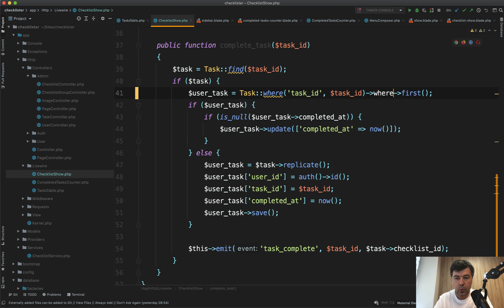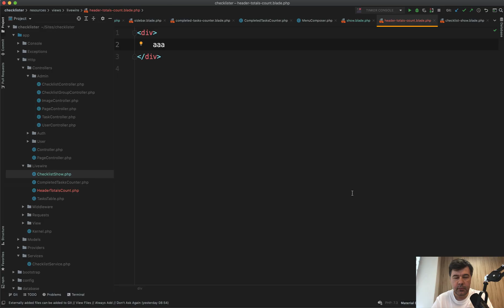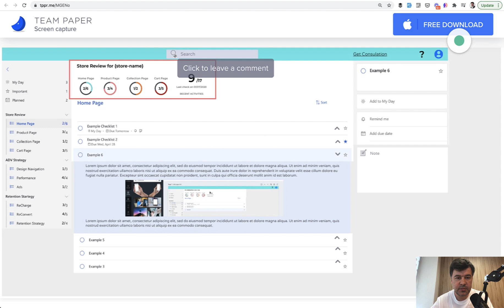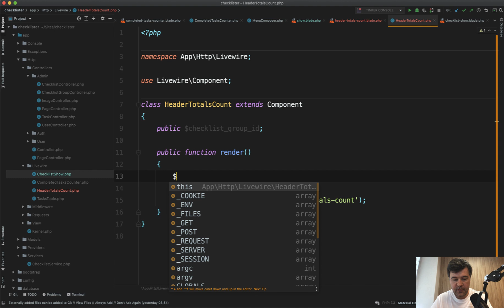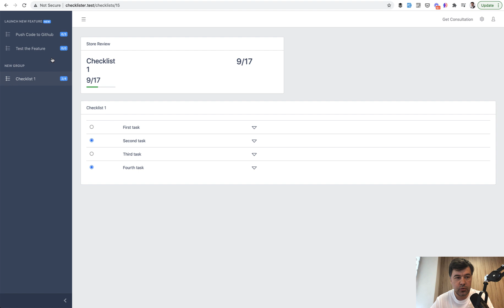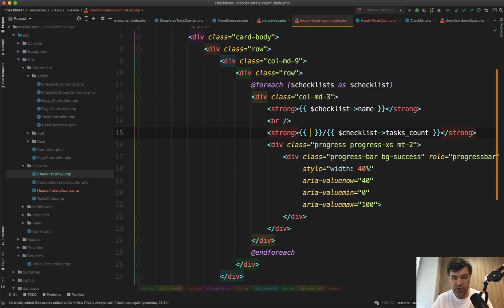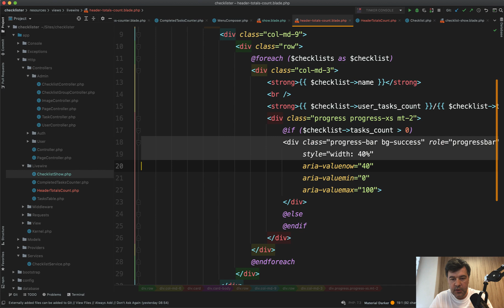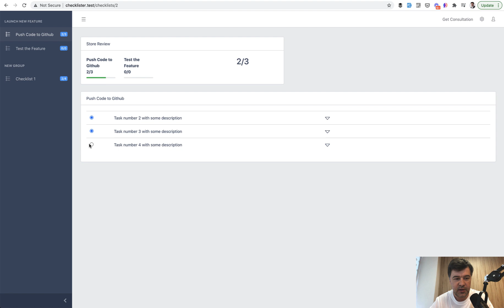Laravel Checklister. Part 19/29: Completed Tasks Reports Header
We will calculate the total/completed tasks for the checklist group, re-using Livewire events to refresh data in two places.